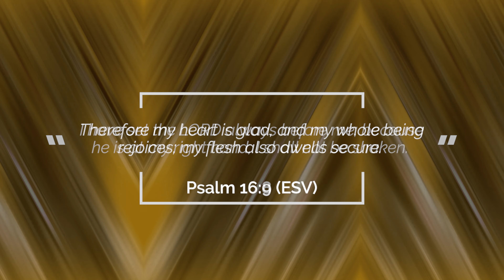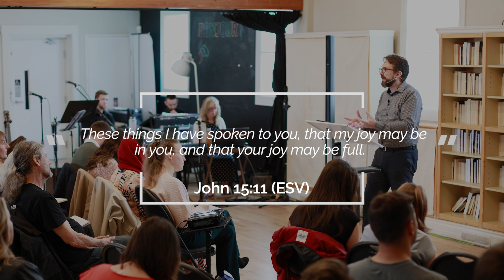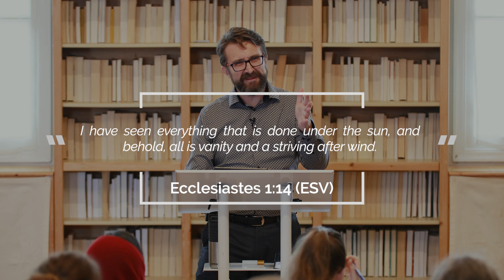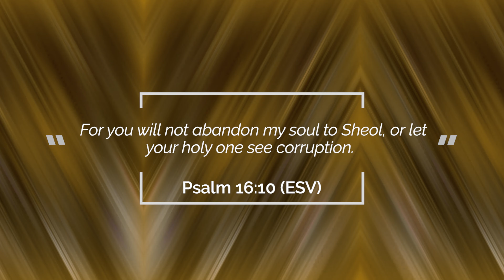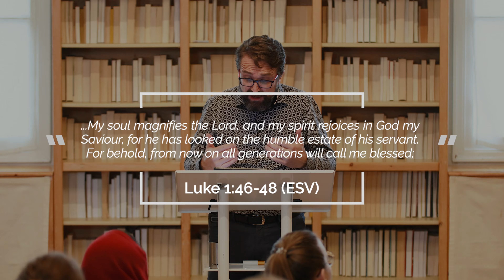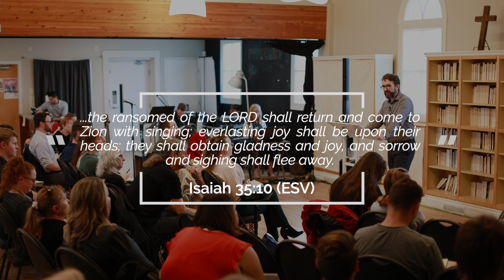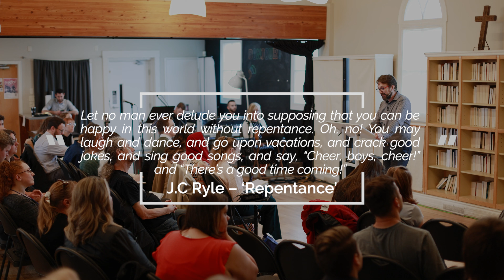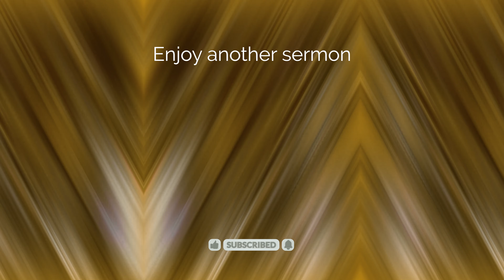Discipleship Pt 4: The Radical Joy | Philip Whealy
Part 4 of 4: The sermon will give you the secret of a joy-filled. Here Pastor Philip Whealy explores the radical joy of a life marked by whole-hearted obedience to Christ. Having defined biblical happiness he then opens up Psalm 16 which sums up the radiant joy of discipleship, and then gives two other bases for our joy. Firstly, disciples are not alone and have the joy of spiritual siblings. Our beautiful inheritance, (given by) the Wonderful Counsellor, keeps us unshakably firm along life’s narrow way, one with all the saints who have ever lived, and knowing we will all spend eternity together!
Secondly, man can only know the deepest joy by turning from his sin toward God and then living in an attitude of repentance. Then he/she has joy and peace with God. In God’s presence there is fullness of joy. That is the happy lot of the true disciple of Christ.

(Living Hope Church, Kelowna, BC, Canada)